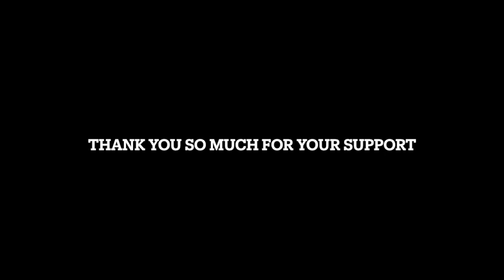500 SUB SPECIAL! Face reveal and Q&A | Ride operations, Coaster Studios and bucket list coasters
I've loved every minute of building this little channel! As promised, here is a face reveal and Q&A from all the questions you submitted on Instagram and YouTube. Onwards to 1,000!